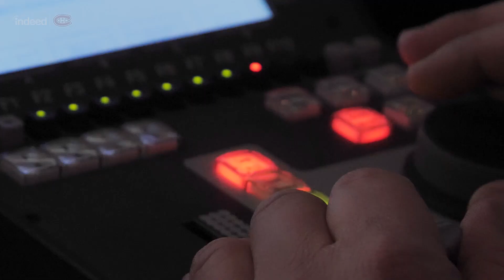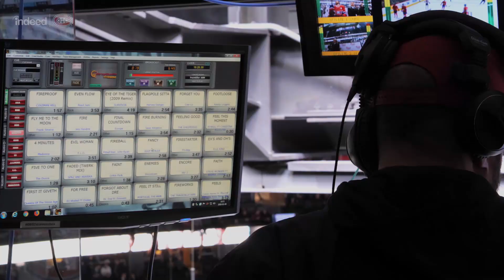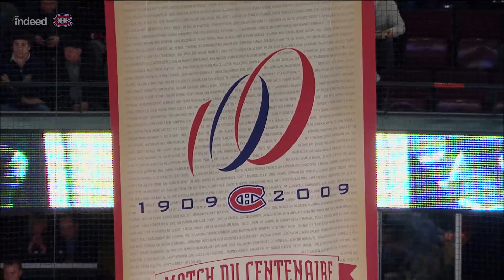Indeed x CH: Creating Magic | An inside look at the Habs' game presentation team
Great moments are the work of many. Learn more about the people who work behind-the-scenes to bring the Bell Centre to life.